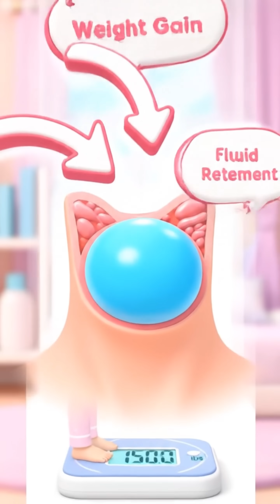Why Do Some Pregnant Women Snore So Loudly?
Loud snoring during pregnancy is often caused by hormonal changes, nasal congestion, weight gain, and increased blood flow to nasal tissues. While common, frequent snoring can sometimes signal breathing issues that shouldn’t be ignored. Here’s why it happens.